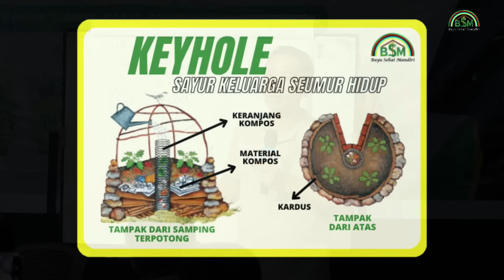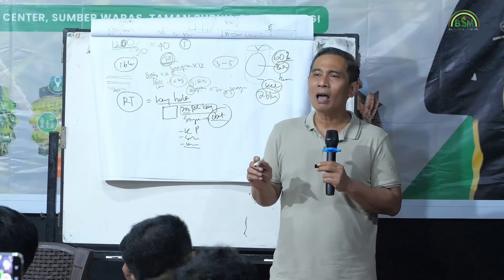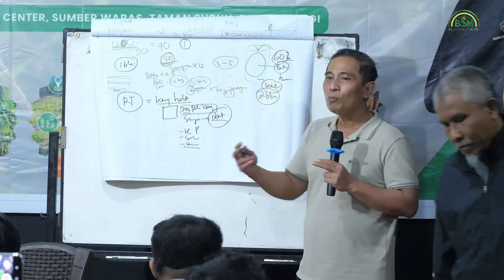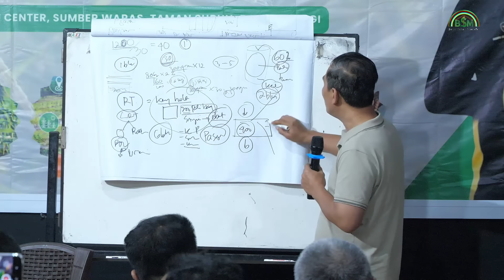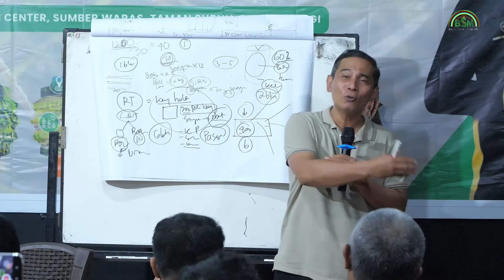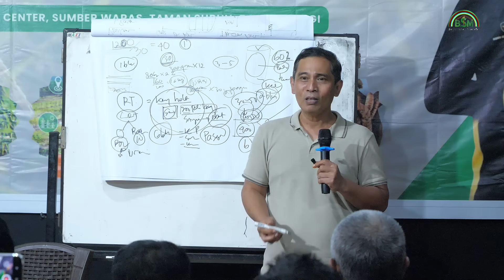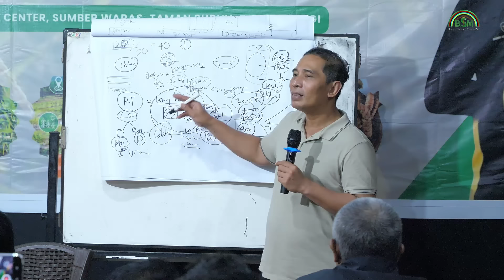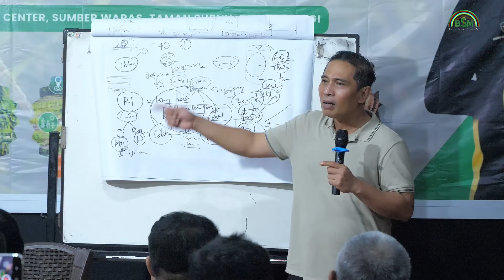KONSEP SAYUR KELUARGA SEUMUR HIDUP bayudiningrat pelatihanbsm B5